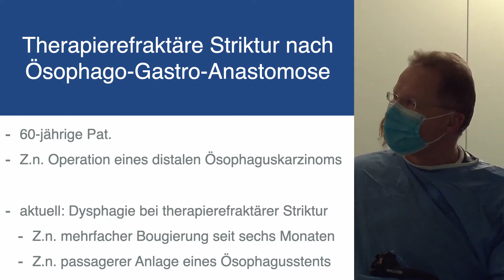Ösophagusbougierung ohne Erfolg. Alternativtherapie mit AXIOS Stent, Lumen-apposing metal stent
Ösophaguskarzinom mit Operation und Stenose (Striktur) an der Ösophago-Gastro-Anastomose (Ösophagogastrostomie).
Bougierung der Speiseröhre und Ösophagusstent blieben ohne Erfolg.
Dehnung der Striktur mit "lumen-apposing metal stent", AXIOS Stent

Professor Will, SRH Wald-Klinikum Gera

Einführung 00:00
Endoskopie 00:55
AXIOS Stent 02:25
Öffnung des Stents 03:05
Ende 05:00